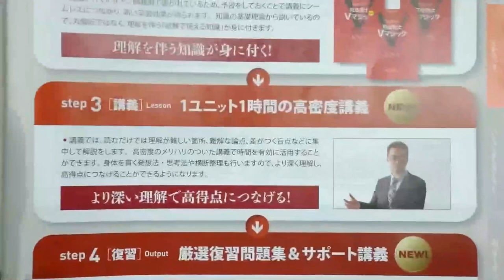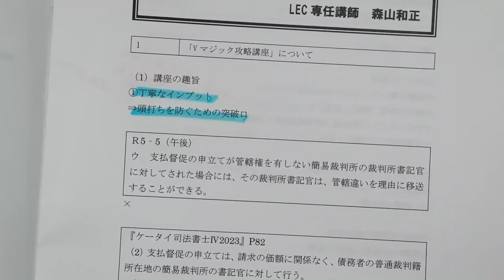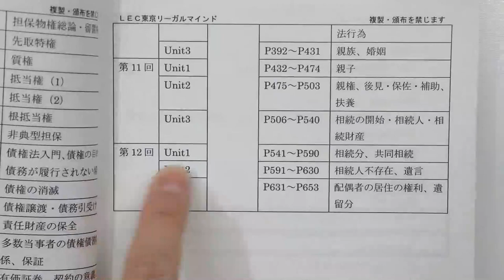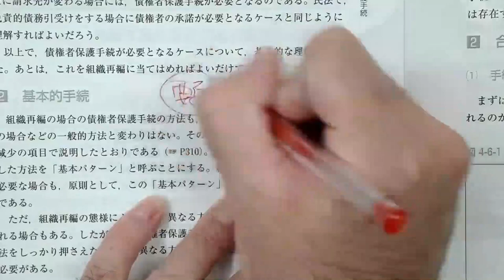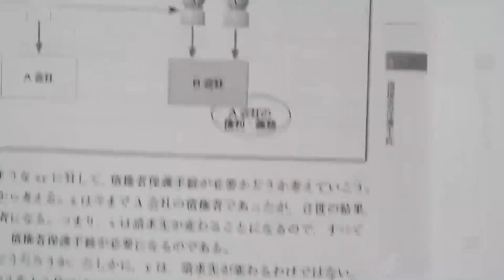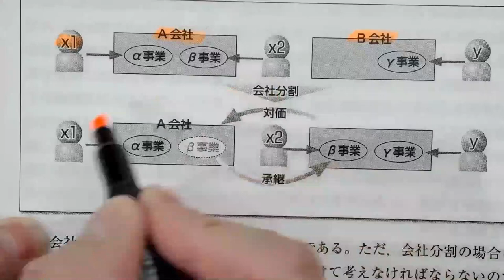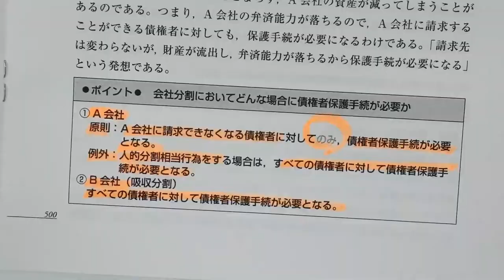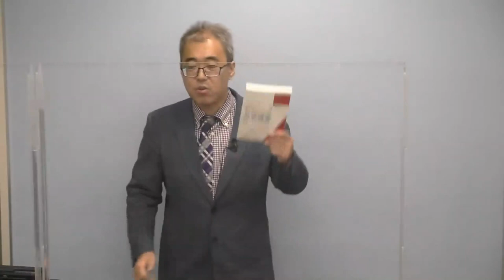【LEC司法書士】レベルを体感！「Ｖマジック攻略講座」模擬講義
「Ｖマジック攻略講座」の講義を体感していただくために、1.5 時間（半コマ）の模擬講義を行います。「実践力PowerUp講座」や「パーフェクトローラー講座」と比較したい方におすすめです。テキストも実際の講義と同じものを使用しますので、この機会に講義と教材をじっくりお試しください。

★森山講師が担当するＶマジック攻略講座の詳細

【お問合せ先】
LEC渋谷駅前本校